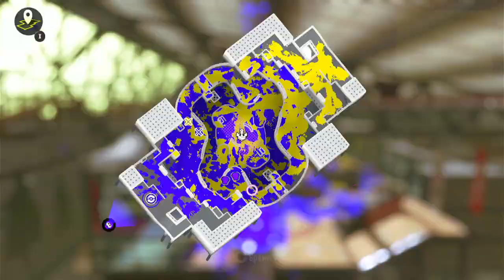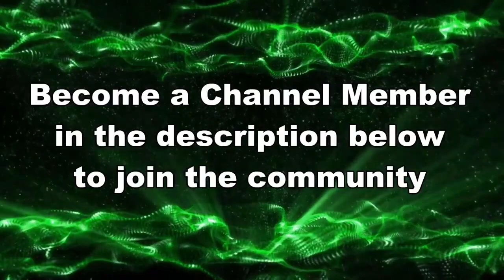WHY WAS THAT MATCH SO SWEATY!!! // Splatoon 3 NEW SEASON Gameplay